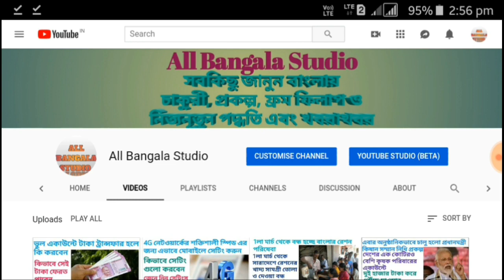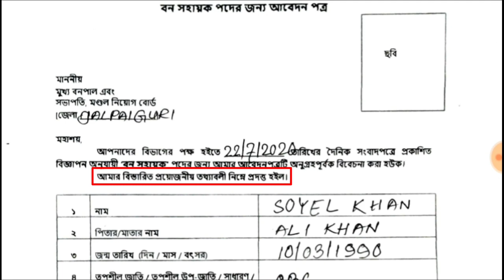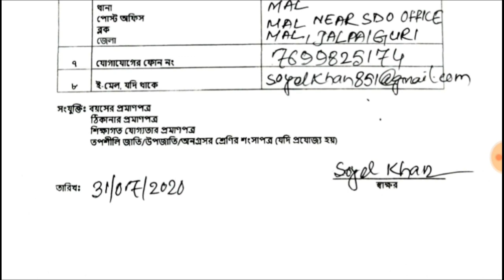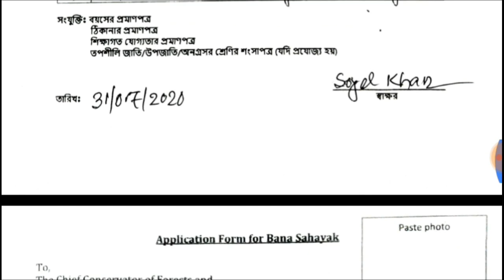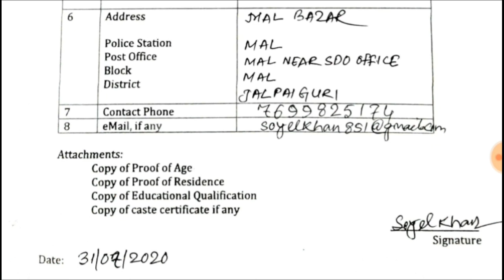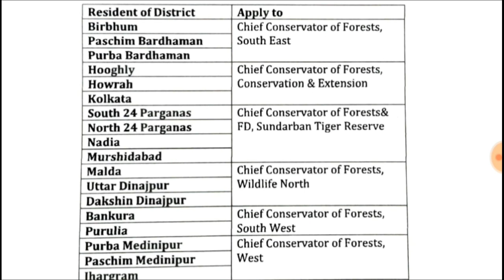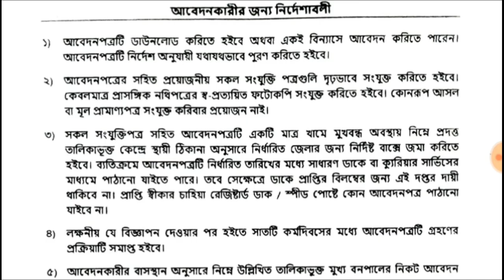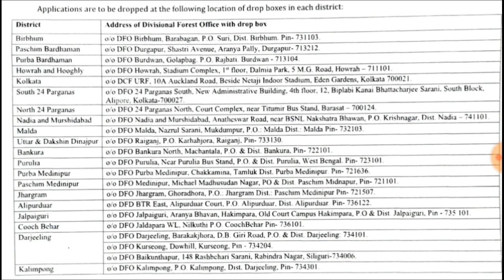WB Forest guard apply proces new| Forest gurad apply offline | How to apply Forest gurad| Forest job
পশ্চিমবঙ্গ বনদপ্তরে আবেদন পদ্ধতি | কি ভাবে আবেদন করবেন
WB Forest Guard recruitment 2020,WB forest guard New update

 We discussed everything in this video